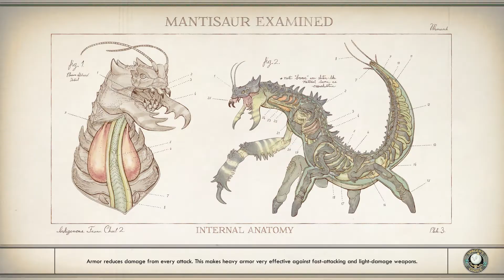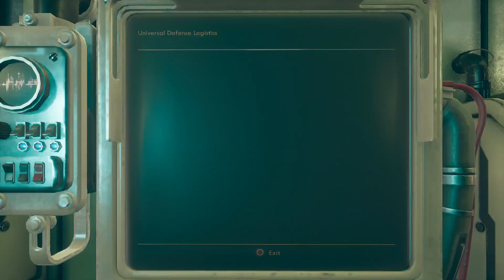Corporate Commander! - Outer Worlds #57/61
This is Part 57 of a blind playthrough of Outer Worlds on the PS4. There may be random pauses in the middle of gameplay, so just a heads up. I'm also not sure how long these videos should be, so they will probably range anywhere from around 15-30 minutes. Feedback would be appreciated!